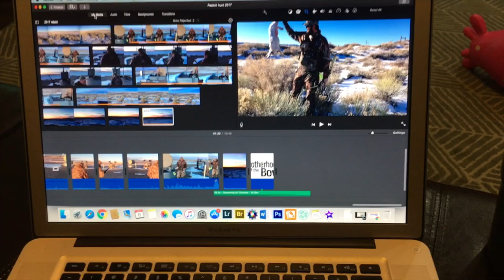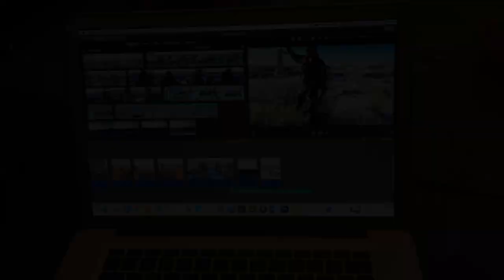Rabbit Hunt with Recurve Bows || Jack Rabbit Edition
**GRAPHIC CONTENT**
Rabbit hunting on public land in Wyoming with recurve bows. The day was more windy than we hoped, the cottontails were sparse, but we were able to find a lot of Jack rabbits. Sorry for the wind in the video! Due to the few cottontails we had to resort to using our rifles at times because the Jack rabbits wouldn't give us many shots with the bows!